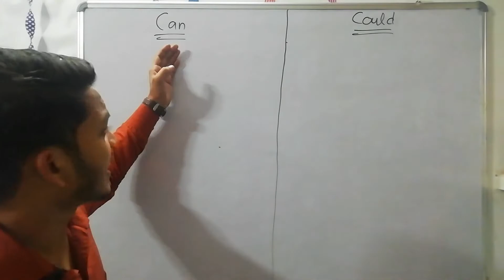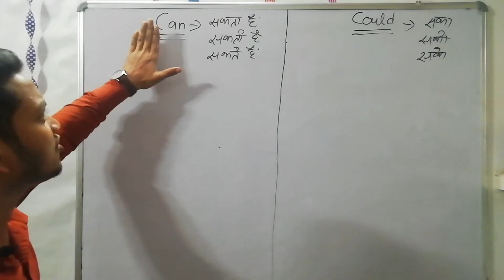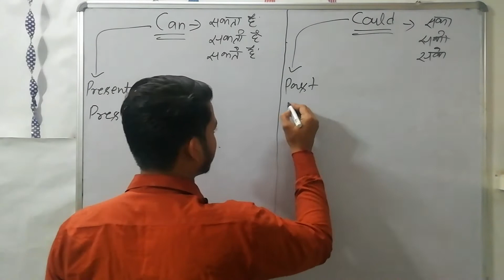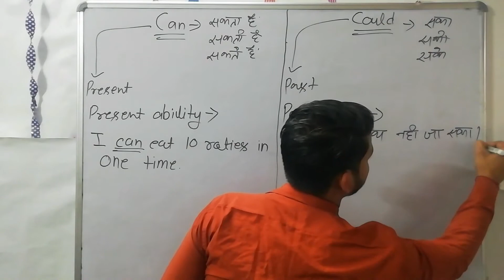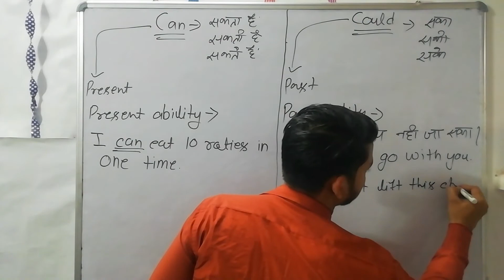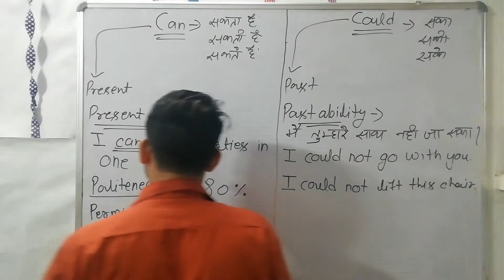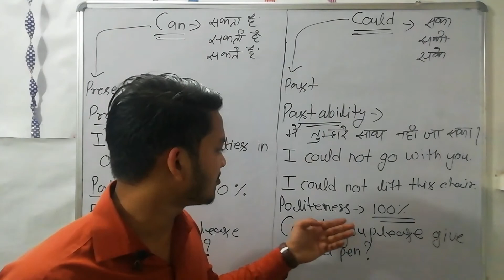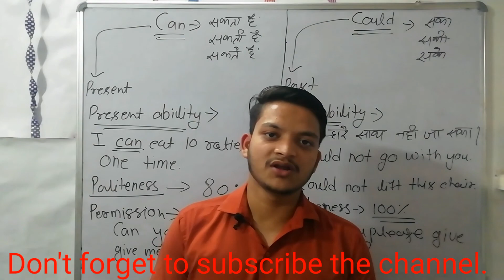Use of can and could By Kunal Sir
This video is of can and could, if you watch this video this will help in you exam as well.